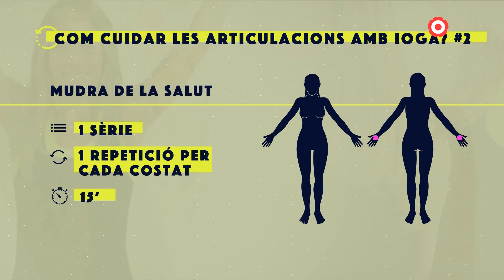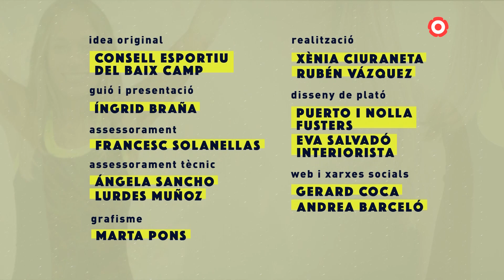67.4 Activa't | Com cuidar les articulacions amb ioga #2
Aquesta setmana aprenem a fer diversos exercicis de ioga amb estris que trobem per casa.